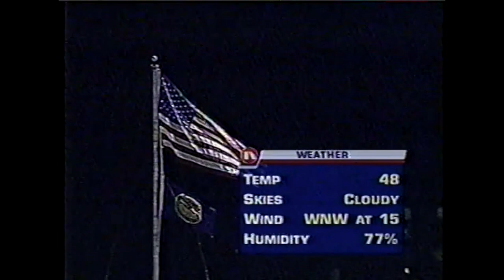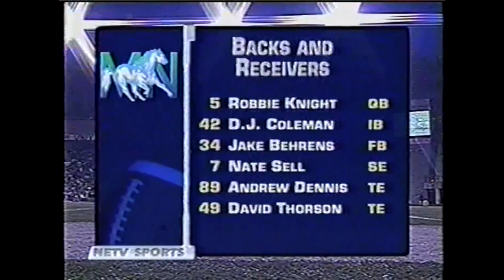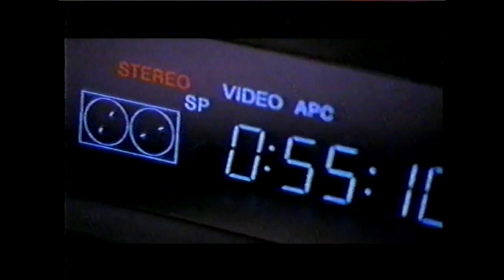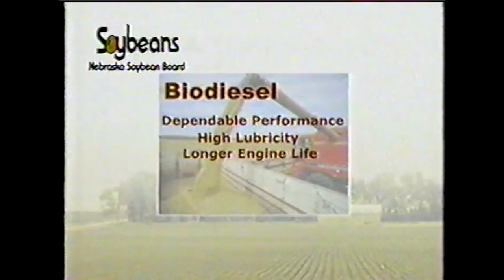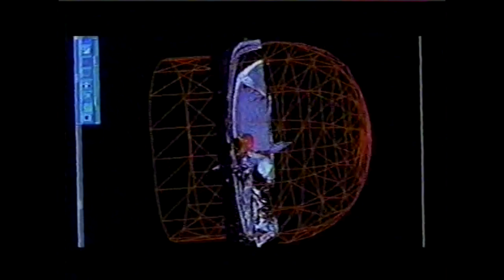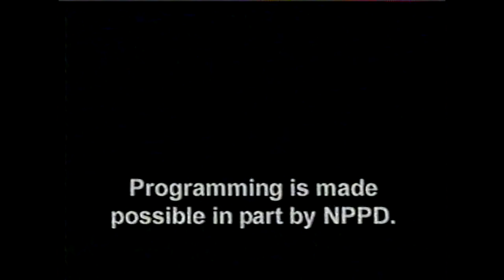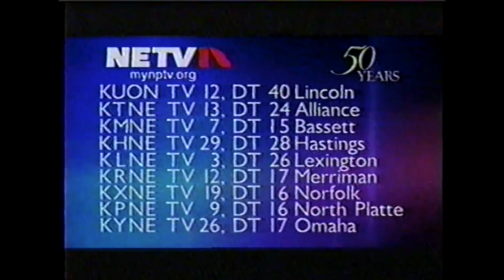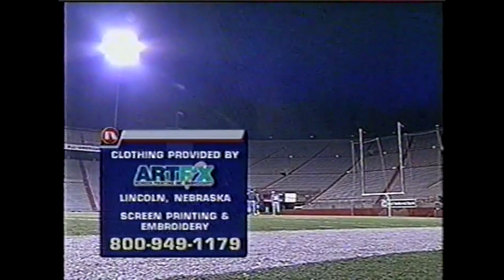2004 Nebraska Football Championship MN vs CP